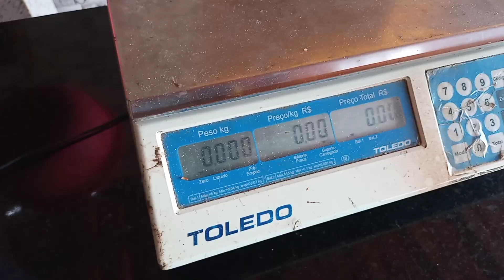IMPRESSIONANTE A QUANTIDADE DE FAVA QUE TEM NESSE PÉ.